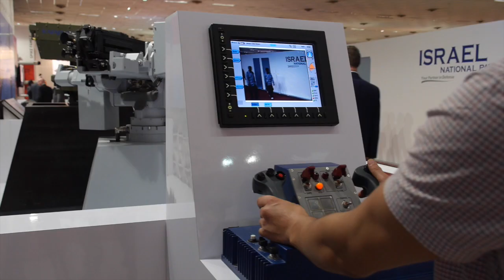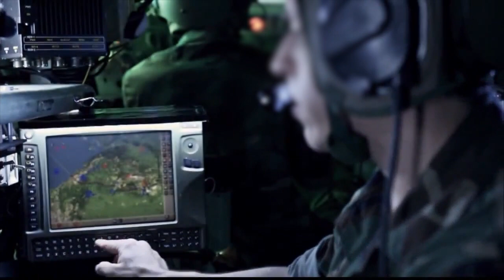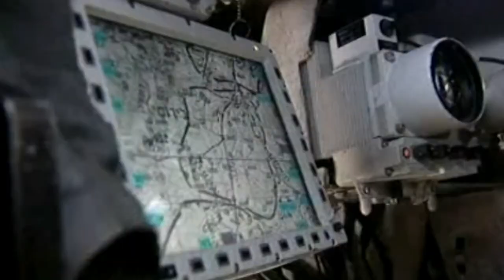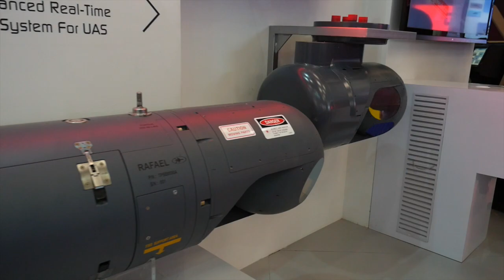Israel at Defexpo 2016 - Preview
| Twenty-eight Israeli companies will present a wide range of advanced technologies – many of them operational – including sophisticated sensors and systems protecting borders and sensitive facilities, robotic and automotive logistics, electro-optics for artillery and infantry, airborne satellite communications, fire control solutions, tactical medical equipment, and more.